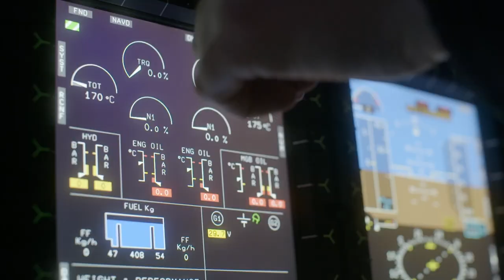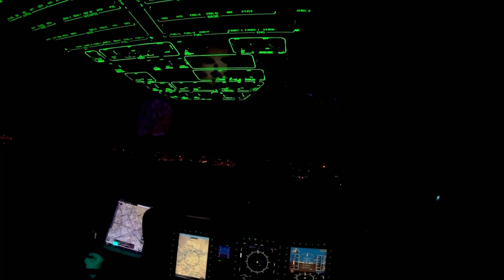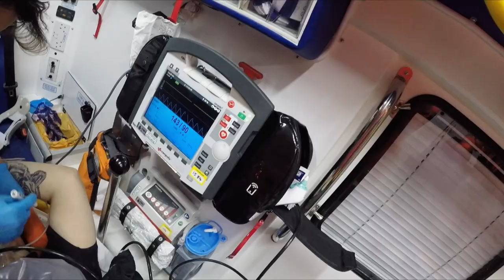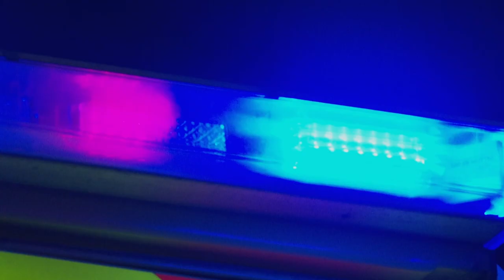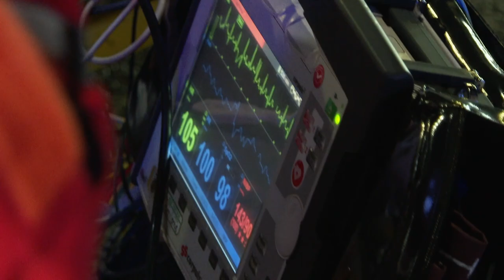Cyclist Left Fighting For His Life After Being Hit By Car! | Helicopter ER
A Cyclist without a helmet was hit by a car on a busy road, leaving him with critical injuries. Helicopter Parademics arrives and the fight to keep this man alive begins.